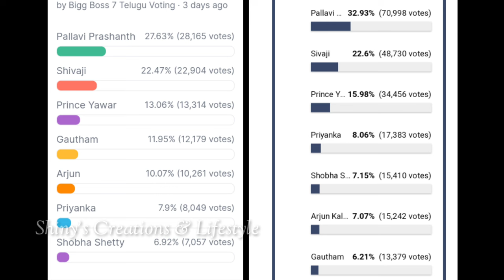Bigg Boss 7 telugu 13th week voting results | Biggboss telugu 7 finale asthra winner | bb7 promo